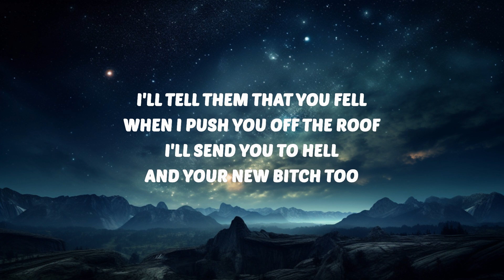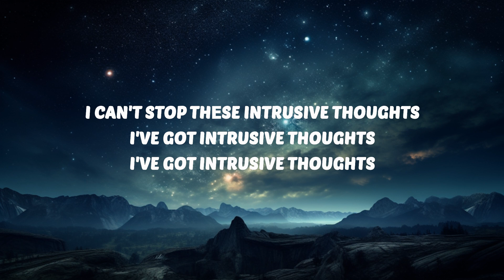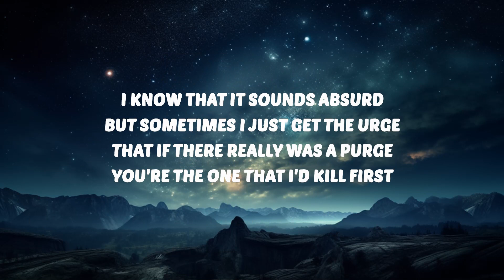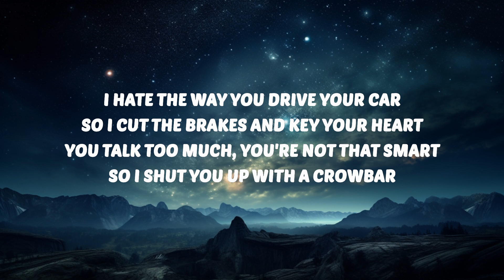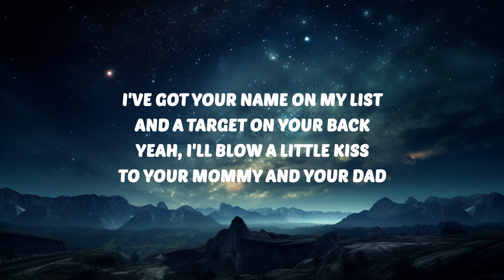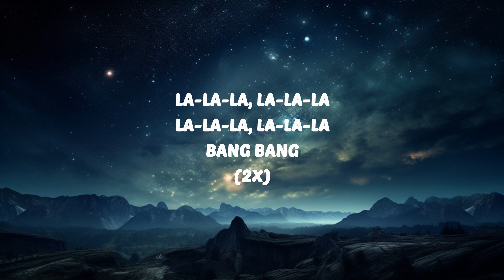Nessa Barrett - BANG BANG! (Lyrics) | 30 Mins. Top Vibe music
🎶 Nessa Barrett - BANG BANG! (Lyrics)

Nessa Barrett
BANG BANG!
Nessa Barrett BANG BANG!
BANG BANG! Nessa Barrett
BANG BANG! Nessa Barrett Lyrics
Nessa Barrett Lyrics
BANG BANG! Lyrics

🎤 Lyrics:
[Verse 1]
(Mm-mm)
I know that it sounds absurd
But sometimes I just get the urge
That if there really was a purge
You're the one that I'd kill first (Hey)

[Pre-Chorus]
I hate the way you drive your car
So I cut the brakes and key your heart
You talk too much, you're not that smart
So I shut you up with a crowbar (Fuck)

[Refrain]
If you think this song is about you, it is (It is)
You said I'd never do it, I did (I did)

[Pre-Chorus]
I've got intrusive thoughts
(Mm-mm)

[Chorus]
La-la-la, la-la-la, la-la-la, la-la-la
Bang bang
Bang bang

[Verse 2]
I've got your name on my list and a target on your back
Yeah, I'll blow a little kiss to your mommy and your dad
I'll tell them that you fell when I push you off the roof
I'll send you to Hell and your new bitch too

[Pre-Chorus]
I'vе got intrusive thoughts
(Aah)

[Outro]
I can't stop thеse intrusive thoughts